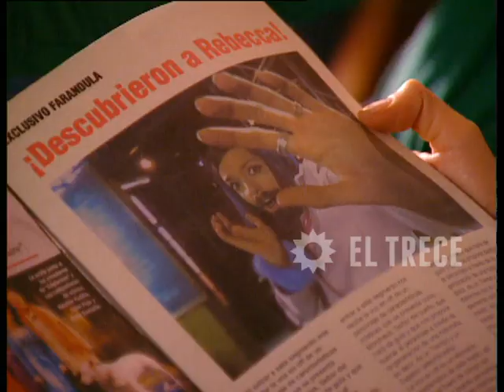Juanita, la soltera - Capítulo 91 - Parte 3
Juanita (Soledad Fandiño) es una chica sencilla que fantasea con el amor mientras maneja una librería junto a su mejor amiga (Maju Lozano). Sueña con el hombre perfecto, pero nadie parece lo suficientemente bueno para ella. No quiere volver a sufrir por amor.

Tomy (Gabriel Corrado) tiene mucha pinta y desde chico aprendió los beneficios que aporta ser dueño de un "buen verso". Todas caen bajo sus encantos y con todas, de alguna manera, se beneficia. Un típico chanta: Sin plata, con un ligero prontuario y muchas mentiras fabricadas y por fabricar.

Juanita jamás se fijaría en un tipo como Tomy: Su verso barato no la conmueve; sus ojos azules tampoco. Para Tomy, Juanita es un trofeo más, un desafío que, de superar, resolvería sus problemas económicos. ¿Pero por qué? Es que Juanita y sus primos Boris, Clemente y Martina (Matías Santoianni, Marcelo Cosentino y Alejandra Darín) recibieron una herencia millonaria; aunque para hacerla efectiva todos tienen que estar casados y con un hijo, antes de que se cumpla un año.

La única soltera es Juanita, "Juanita la soltera". Ella ni piensa vender sus sueños de amor eterno por dinero. Pero uno de sus primos, Boris, no está tan seguro: Hay que buscarle un candidato a Juanita, debe enamorarse pronto y dar el sí casi sin pensar. El trabajo es difícil y sólo un chanta seductor como Tomy podría lograrlo. Juanita (Soledad Fandiño) es una chica sencilla que fantasea con el amor mientras maneja una librería junto a su mejor amiga (Maju Lozano). Sueña con el hombre perfecto, pero nadie parece lo suficientemente bueno para ella. No quiere volver a sufrir por amor.

La única soltera es Juanita, "Juanita la soltera". Ella ni piensa vender sus sueños de amor eterno por dinero. Pero uno de sus primos, Boris, no está tan seguro: Hay que buscarle un candidato a Juanita, debe enamorarse pronto y dar el sí casi sin pensar. El trabajo es difícil y sólo un chanta seductor como Tomy podría lograrlo.